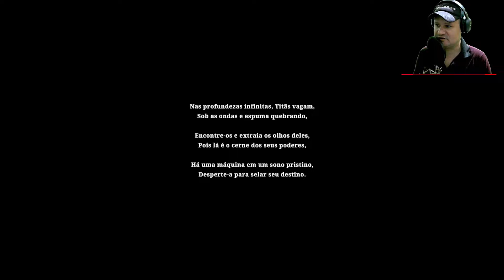Silt | AVENTURA E QUEBRA-CABEÇAS SUBAQUÁTICO | PC Gameplay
mergulhe no angustiante abismo oceânico e desvende mistérios há muito esquecidos. Explore as águas perigosas, possua criaturas marinhas e resolva quebra-cabeças para viajar ainda mais fundo na escuridão

Data de lançamento: 1/jun./2022
Desenvolvedores: Spiral Circus Limited, Spiral Circus Games
Plataformas: Switch, Xbox Series, PC Windows, PlayStation 5
Gêneros: Jogo de aventura, quebra-cabeça, independente

Divirta-se!